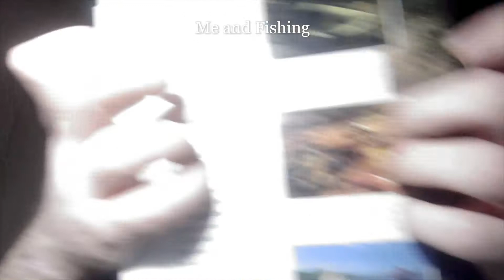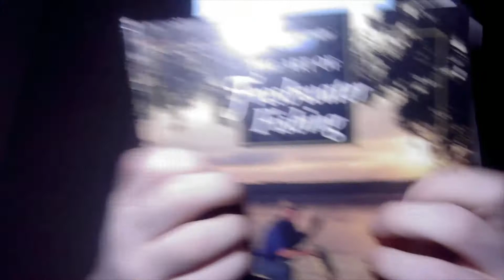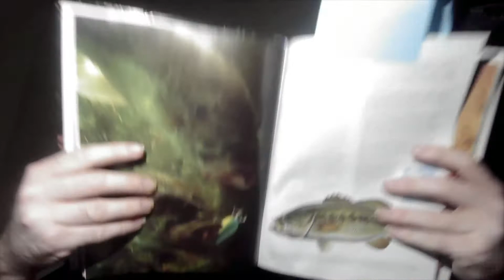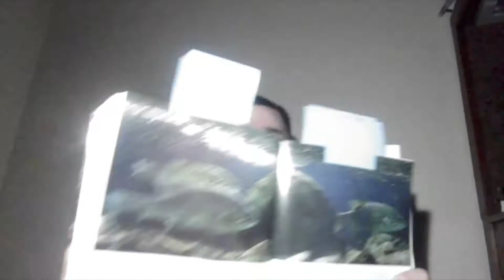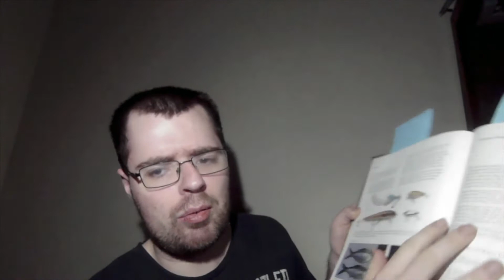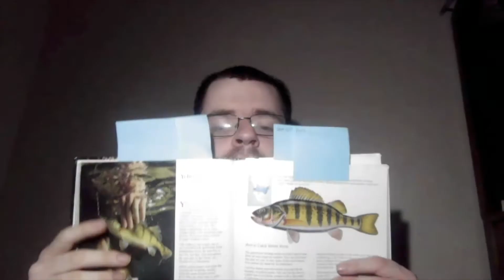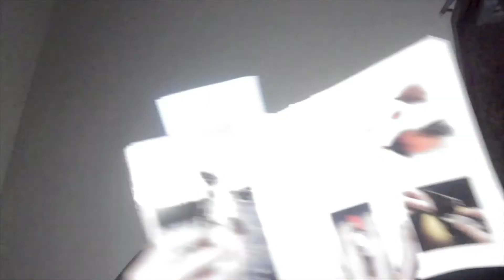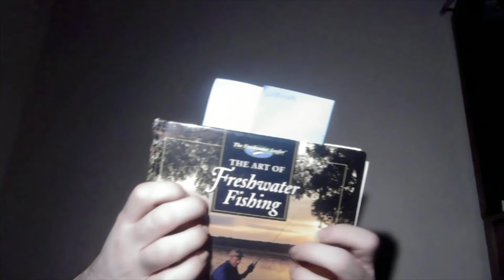My Experiences With Fishing | ASMR Soft Spoken Ramble | [Lofi]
In this Male ASMR Ramble video, I speak about my views and experiences with fishing. I grew up poor, so my experiences with fishing maybe someone unique to some, but it has and still is fun to this day. I also tap on the book throughout the video.